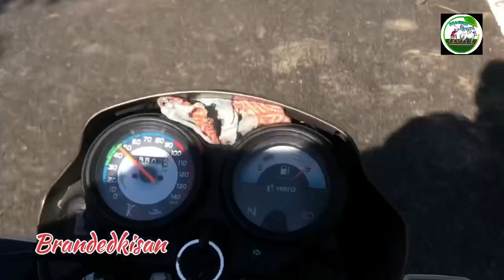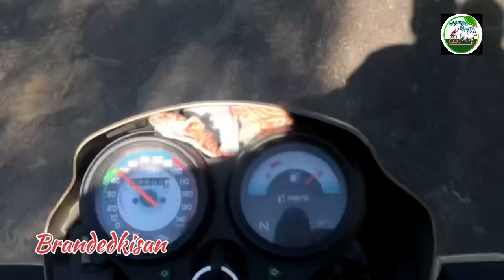पिन्टू कुमार गाँव हादरपुर‌ जिला बिजनौर कान्नी लगा भैंसा ‌जिस दूरी‌ में चाहो चलने को तैयार ‌उचित दाम